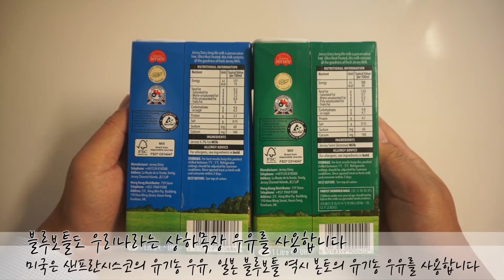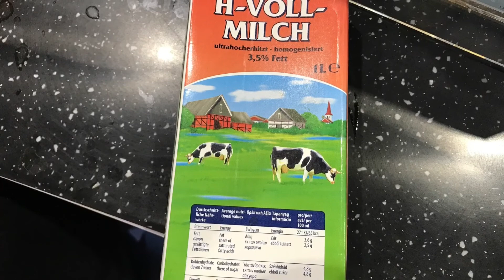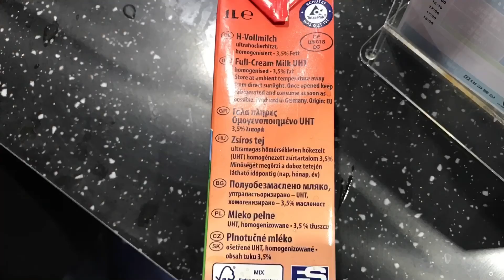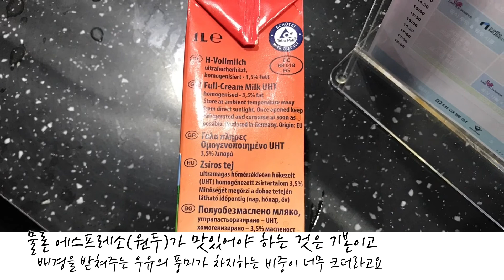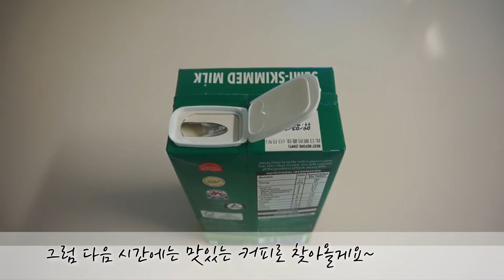영국 저지 우유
영국 저지 멸균 우유 리뷰
카페라떼 만들 때 맛있는 우유